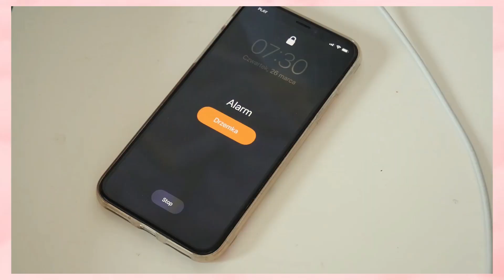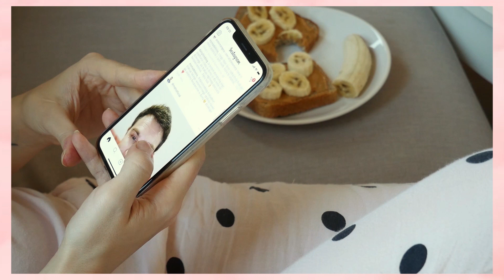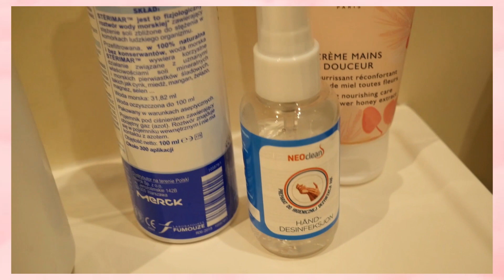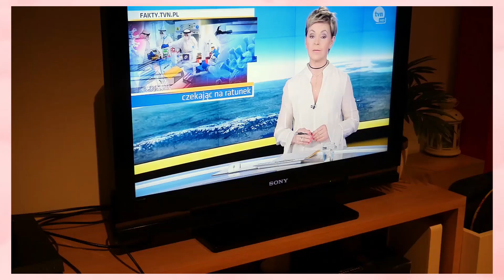MOJA RUTYNA W CZASIE KWARANTANNY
Hej kochani, dziś mam dla Was film z moją rutyną w czasie kwarantanny.
Dajcie znać jak wy wykorzystujecie ten czas, a jeśli nie musicie wychodzić to zostańcie w domu!